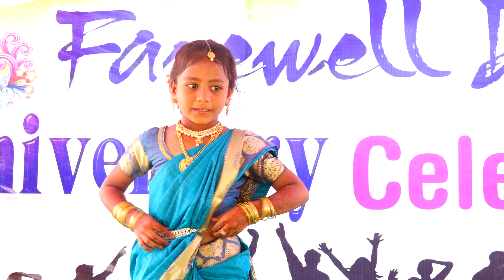barso re megha megha song performance by Affrin ( Guru)